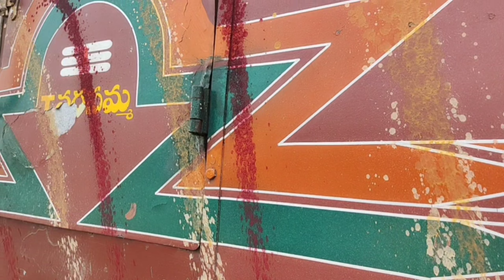Vahana Pooja At Hanuman Temple | Kiranchunduri | ckscreations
అతి శక్తివంతమైన అభయ ఆంజనేయస్వామి దేవాలయంలో వాహన పూజలు || ఆటోనగర్ బైపాస్‌ || గుంటూరు | Kiran Chunduri
CKS Creations
For Any Support And Any Enquiries Then...

If You Are Interested To See More Videos So Just Take A Look 👇👇👇

👉 KIRAN CHUNDURI LIVE INTERVIEW WITH

👉 HOW TO CREATE PLAY LISTS TO YOUR

👉 HOW TO ADD SOCIAL MEDIA LINKS TO
      YOUTUBE CHANNEL IN MOBILE || CKS

👉 అష్టాదశ శక్తి పీఠాలు వాటి స్థల పురాణాలు || CKS

👉 Entire rules and regulations of worship in
     Telugu||పూజ చెయ్యడానికి పాటించాల్సిన నియమ

👉 What is negative energy..? Types of negative
       energy|| నెగిటివ్ ఎనర్జి అంటే ఏంటి ? అది ఎన్ని

👉 Remedies for health and family problems ?
      తరచుగా ఏర్పడే అనారోగ్య మరియు కుటుంబ

👉 KAMAKYA TEMPLE FULL DETAILS IN TELUGU
      || కామాఖ్య దేవి ఆలయ విశిష్టత || SHAKTHI

                          THANKING YOU.